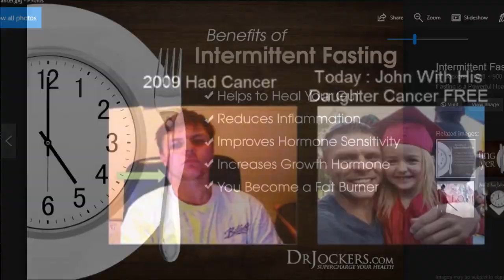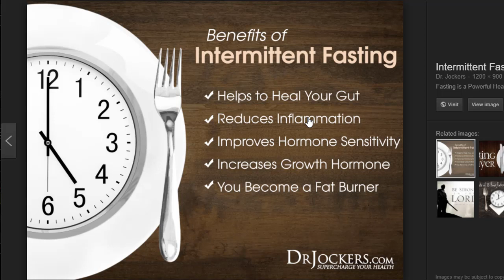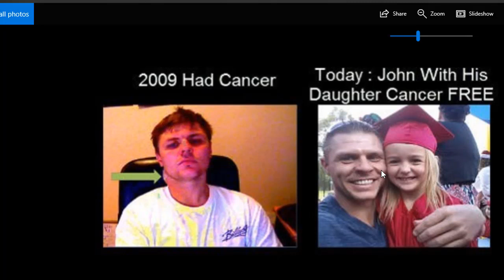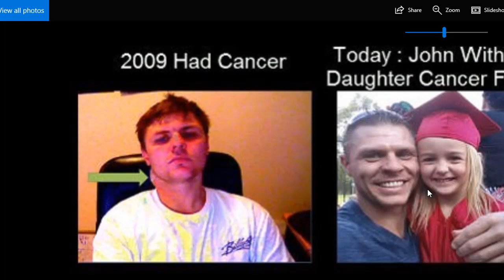Better Health - Better Trader - Reset Your Entire Immune System